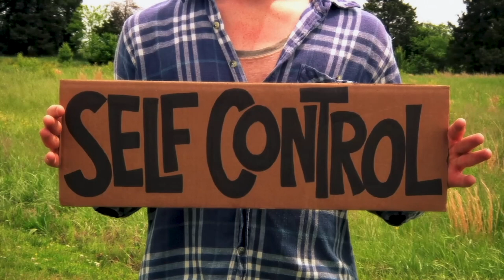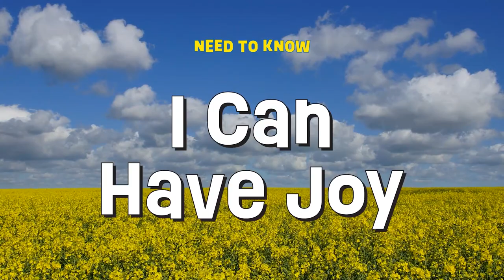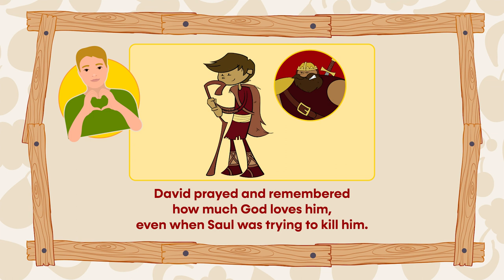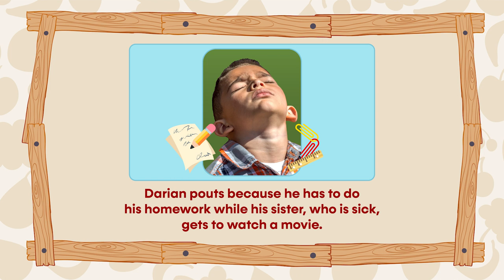I Can Have Joy | On The Farm | Elementary Week 2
It’s farm time, friends!  First up, we're going to check in with Up and Adam and learn what the Bible says about joy. Next, we'll head over to Allgood Acres to check in with what’s going on! CJ is having a hard time adjusting to life on the farm, and the chores are getting harder. But Bobby sets a good example by having joy when things don’t seem to go their way!